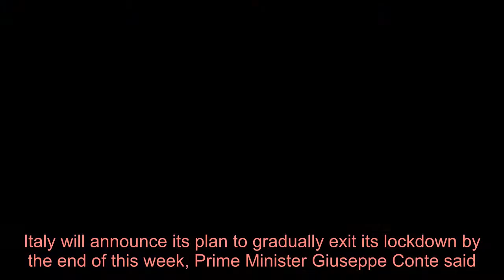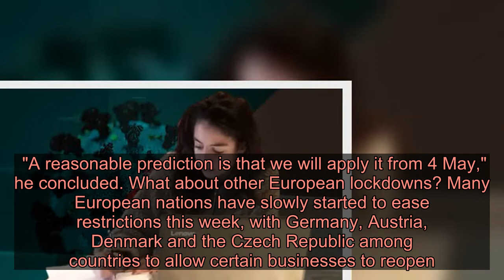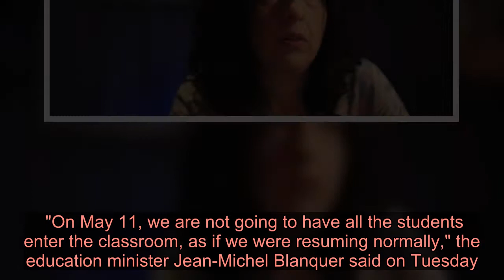Lockdown exit plan coming this week, Italy PM says - Latest News